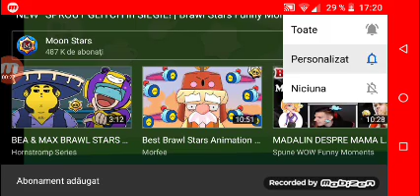Reacți din Brawl Stars